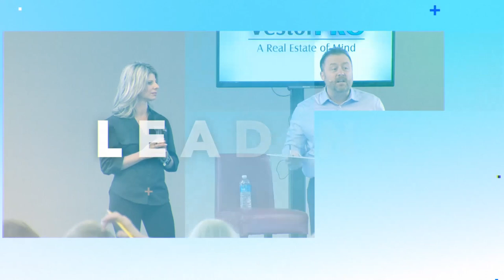Benefits of Multi-Family and Mobile Home Park Investing with Javier Hinojo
Javier Hinojo is the owner and founder of IQ REI where he buys, sells, manages, and repairs homes all across the US. He is highly skilled in the industry and has a diverse range of experience managing a variety of properties including multi-family and mobile home parks. He is an inductee into the Rich Dad Poor Dad Hall of Fame for his great success in the real estate market.⁣ ⁣

We speak to Javier about his experience changing the force of his life and really taking action to ensure he was following a dream that he was passionate about. We additionally go in depth into the benefits of different forms of real estate investments, and how to maximize profits through processes like syndication. Javier speaks about the versatility of the real estate park market and the potential strategic deals that can be created through monopolizing on investments and creating valuable and strategic connections. Javier is a shining example of someone who succeeded through investing in himself and charging forward into a bright and financially successful future.⁣ ⁣